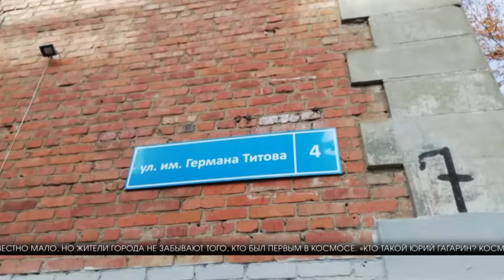Знают ли волгоградцы, кем были Юрий Гагарин и Герман Титов?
Парк имени Гагарина — один из старейших в нашем городе. До 1961 года он назывался Аэропортовским. Но, после первого полёта человека в космос, территории было решено дать имя Героя Советского союза. Кстати, рядом с парком проходит улица, названная в честь другого прославленного космонавта. Мы решили узнать у жителей Краснооктябрьского района, знают ли они в честь кого названа улица, по которой они ходят почти каждый день.
"Вы знаете, кто такой Герман Титов?
Нет".
"Второй космонавт после Гагарина".
"Это был... кто он был?.. Он был командир. Какой-то главный... Один из этих... Я не знаю, как они называются, эти все подразделения. Так, герой Великой Отечественной, все, спасибо".
"Вы знаете, кто такой Герман Титов? Генерал. Муж сказал, генерал. Но вообще кто он был? Космонавт же. Такой и космонавт".
Имя второго космонавта сейчас известно мало, но жители города не забывают того, кто был первым в космосе.
"Кто такой Юрий Гагарин? Космонавт".
"Девушка, такие вопросы, ну как кто? Первый космонавт".
Гагарина наши жители помнят - это уже неплохо. Быть может, после этого сюжета, они захотят узнать кто такой и Герман Титов?